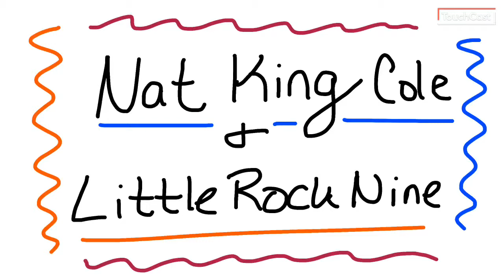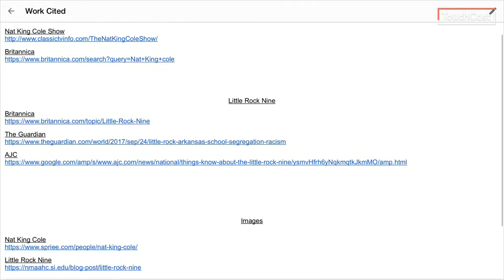Cole and Parker News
Cole and Parker have information on Nat King Cole and the Little Rock Nine.